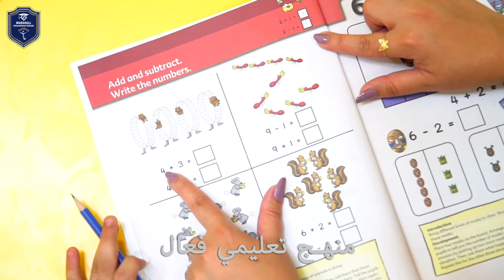marshall international schools by Stable Marketing Agency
Stable Marketing Agency
Stable Marketing Media
Stable Marketing Agency is more than just an agency, we’re committed to making great work with great clients, in need of strategy, designs, web content or any other social media experience.
Since 2008, Stable has taken a long path and successfully upgraded from a company to a complete experienced digital marketing agency.

Our mission
Our mission is to be the best agency available with the least prices for our clients to pay. The high quality and affordable prices makes our work a win-win situation for our customers. It is extremely important for our agency to live up to its name, Stable.

We start great and finish great, assuring no downfall in our work. Stable agency expanded from social media and stable coupons to various newspaper, TV, radio station, magazine, and billboard advertisements. It is important to have multiple marketing methods to target certain audience, online and offline.

You name it, we got it! As an agency, it is our job to leave our mark on all our customers. Remember the name ‘Stable’ because it will make your marketing life a steady success.
So We are best social media company in Amman and in Jordan.
شركة ستيبل هي شركة تسويق الكتورني ووكالى تسويق في الاردن .